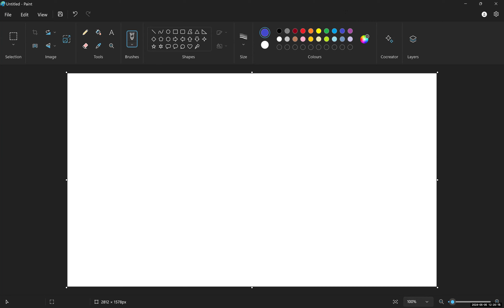Օպտիմալացում II (Optimization)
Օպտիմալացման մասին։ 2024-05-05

Աշոտ Նագաշեանի հետ, մասնակցությամբ Մարզերի Երեխաները Մարզերում (ՄԵՄ, Children of Regions, և ուրիշներ։

00:00 Ինչպե՞ս արագացնել մեր ծրագիրը։
15:34
25:26 Գտնել ամենակարճ պալինդրոմը։